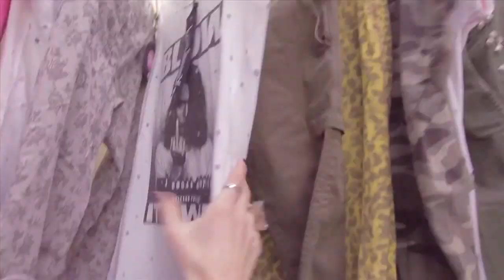ATTITUDE SPOT 2013: your love, your style, your store!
ATTITUDE:
   your love,
   your style,
   your store!

Via Filippo Pacini 59a, Pistoia

Directed by
   Marco Tomaselli - iamTOMA.cm